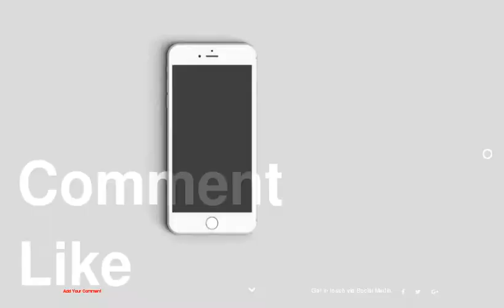Best Beauty Looks From 2014 Met Gala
1 : Lupita Nyong'o
2 : Sarah Jessica Parker
3 : Taylor Swift
4 : Kristen Stewart
5 : Nicole Richie
6 : Emma Stone
7 : Beyonce
8 : Elizabeth Olsen
9 : Karlie Kloss
10 : Rihanna
11 : Marion Cotillard
12 : Blake Lively
13 : Selena Gomez
14 : Reese Witherspoon
15 : Olivia Munn